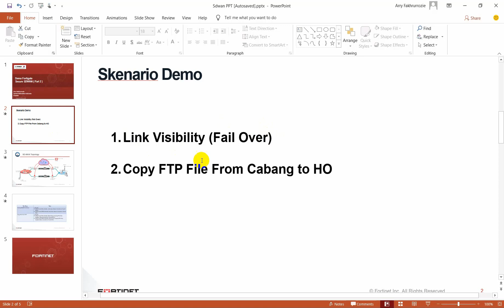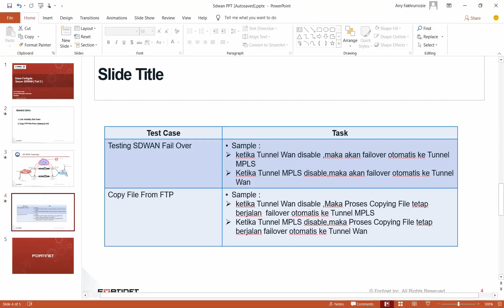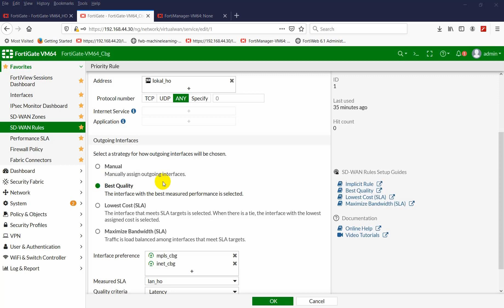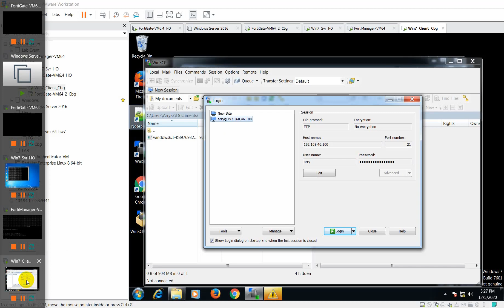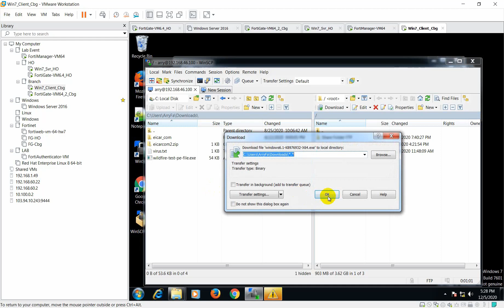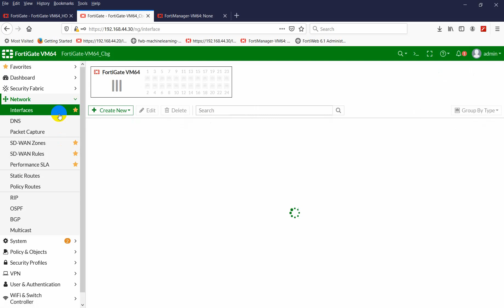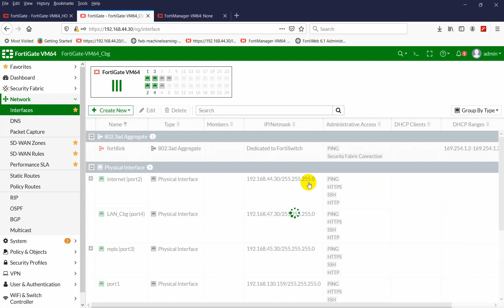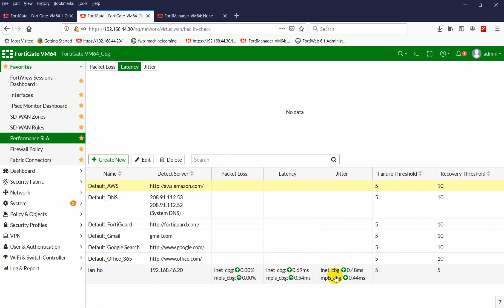Demo Fortigate Secure SDWan ( Part 2 )